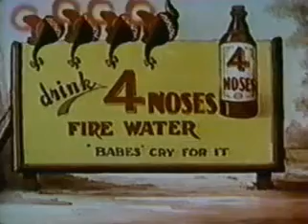Luluzinha Little Lulu Bored of Education 🆓🔜😀INCRÍVEL cartoon desenhos animados DIVERTI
🆓🔜😀INCRÍVEL cartoon desenhos animados DIVERTIDO assista GRÁTIS CORRE agora só
Pequena Lulu " é o apelido de Lulu Moppett , uma personagem de história em quadrinhos criada em meados da década de 1930 por Marjorie Henderson Buell. A personagem estreou no The Saturday Evening Post em 23 de fevereiro de 1935 em um único painel, aparecendo como uma dama de honra em um casamento e espalhando cascas de banana pelo corredor. A pequena Lulu substituiu Henry de Carl Anderson , que foi escolhido para distribuição pela King Features Syndicate. O painel Little Lulu continuou a ser veiculado semanalmente no The Saturday Evening Post até 30 de dezembro de 1944.

A pequena Lulu foi criada a partir do sucesso de Anderson. A curadora da Biblioteca Schlesinger, Kathryn Allamong Jacob, escreveu:

Lulu nasceu em 1935, quando o The Saturday Evening Post pediu a Buell que criasse um sucessor para o Henry da revista , o garotinho corpulento e mudo de Carl Anderson, que estava passando para a distribuição nacional. O resultado foi a pequena Lulu, a garotinha engenhosa e igualmente silenciosa (no início), cujos cachos enrolados lembravam os da artista quando menina. Buell explicou a um repórter: "Eu queria uma menina porque uma menina poderia se safar com mais acrobacias novas que em um menino pareceriam grosseiras." [1]

Personagens e história
A pequena Lulu da Marge
A Luluzinha da Marge -10.jpg
informações de publicação
Editor Chave Dell/Ouro (ocidenta
NAMiKAZE
O canal NAMiKAZE e o melhor canal que conta historias com videos para contar antes de dormi e muitos outros Considerado uma histórica muito boa de 2022, ano da copa. História de terror, causo para contar entre amigos, ets ovnis, fantasmas, terror entre outros.